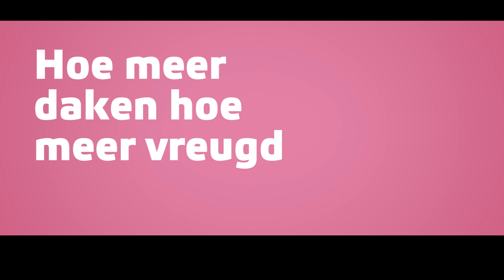Eneco ZonneHub op het dak van de Rabobank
Op het dak van de Rabobank ligt een Eneco ZonneHub™. Samen met Eneco geeft Rabobank zo invulling aan haar missie. Rabobank stelt het dak van het regiokantoor in Etten-Leur ter beschikking aan omwonenden, die graag zonnepanelen willen, maar dit niet kunnen of willen op eigen dak. Bijvoorbeeld omdat ze in een appartement wonen, of een dak op het noorden hebben. Door mee te doen aan ZonneHub maakt Rabobank verbinding met haar klanten en geeft het goede voorbeeld. Met Eneco ZonneHub™  zijn bedrijven partner in de energietransitie en verbinden zij hun omgeving aan deze ambitie.